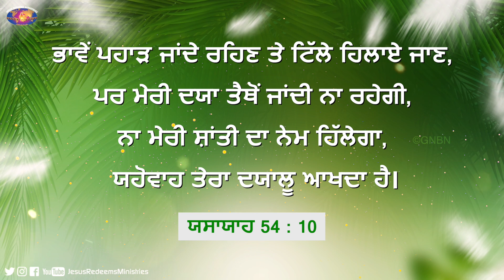ਯਿਸੂ ਦੇ ਨਾਲ ਚੱਲਣਾ | ਭਾਈ ਮੋਹਨ ਸੀ. ਲਾਜ਼ਰਸ | April 4 | Punjabi